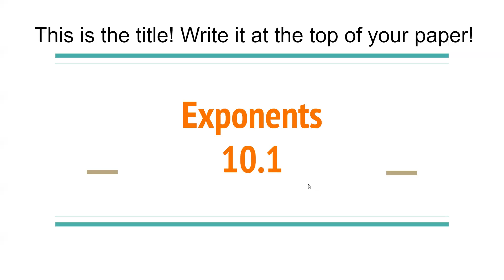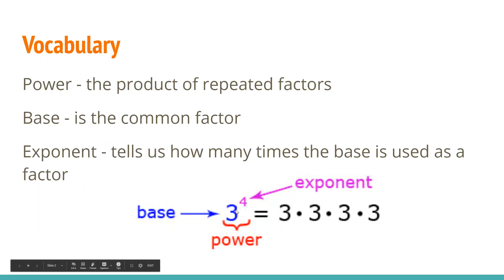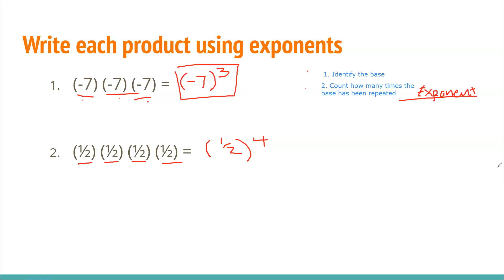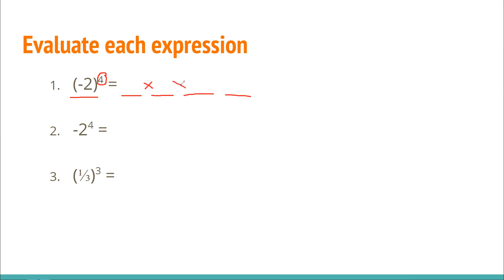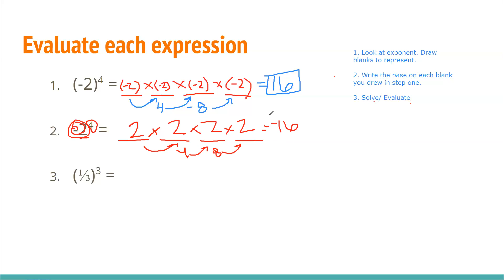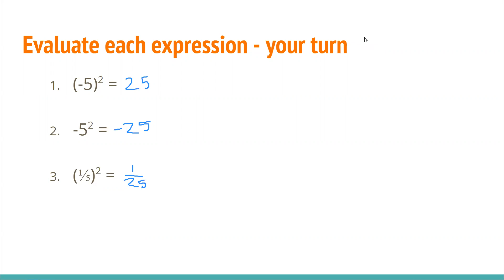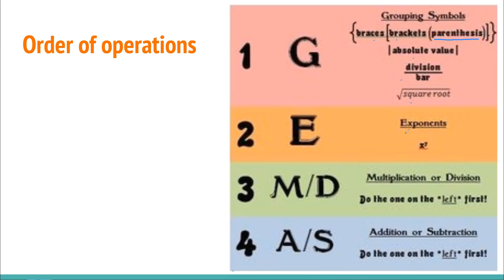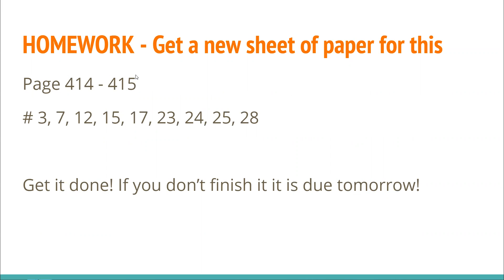8th - 10.1 Exponents